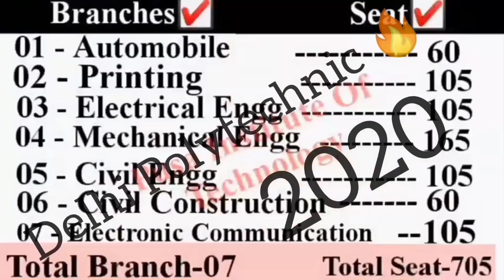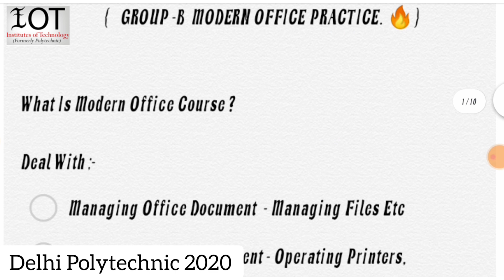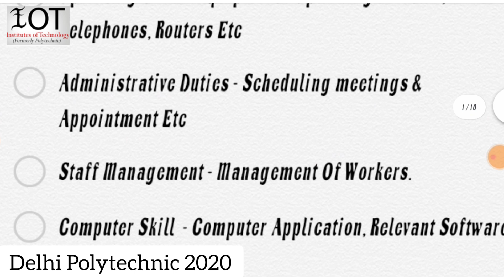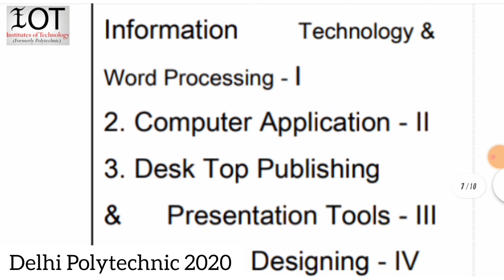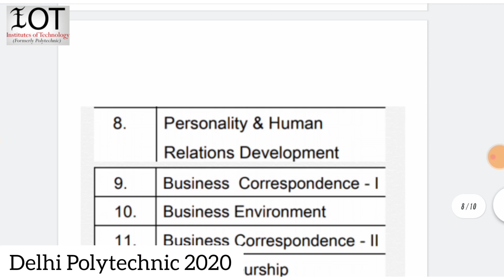Delhi Polytechnic 2020 : Group-B, Modern Office Practice ,Eligibility, Job Types Etc| Delhi CET 2020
Delhi Polytechnic 2020 Group B Full Detail
Delhi Polytechnic 2020 Group B Eligibility
Delhi Polytechnic 2020 Group B career Option
Delhi Polytechnic 2020 Full Detail Group B
Delhi Polytechnic 2020 Group B course Detail
Delhi Polytechnic 2020 Group B Modern Office Practice Detail
Delhi Polytechnic 2020 Moder Office Practice Career Option
Delhi Polytechnic 2020 Modern Office Practice Full Course Detail
Delhi Polytechnic 2020 Modern office Practice Career Option
Delhi Polytechnic 2020 Eligibility for Group B
Eligibility For Group B Delhi Polytechnic 2020
Group B scope For Delhi polytechnic 2020
Delhi Cet 2020 Group B Full Detail
Delhi Cet 2020 Group B Eligibility
Delhi Cet 2020 Group B career Option
Delhi Cet 2020 Full Detail Group B
Delhi Cet 2020 Group B course Detail
Delhi Cet 2020 Group B Modern Office Practice Detail
Delhi Cet 2020 Modern Office Practice Career Option
Delhi Cet 2020 Modern Office Practice Full Course Detail
Delhi Cet 2020 Eligibility for Group B
Eligibility For Group B Delhi Cet 2020
Group B scope For Delhi Cet 2020
Diploma In Modern Office Practice
Diploma In Modern Office Practice Detail Eligibility
Diploma In Modern Office Practice Career Option
Diploma In modern Office practice Job Types
College For Diploma in Modern office Practice Delhi
Delhi cet 2020 College For Mop
Delhi polytechnic College For Mop